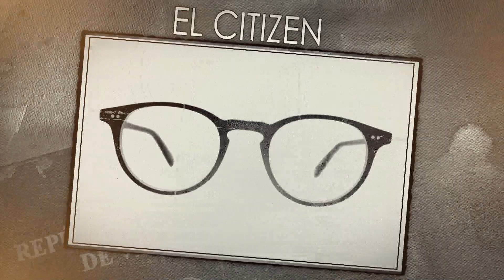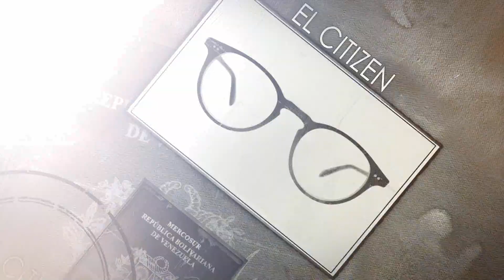Lo dijo Rómulo Betancourt - EL CITIZEN- EVTV 01/13/19 Seg1